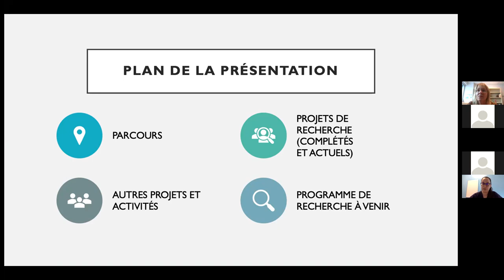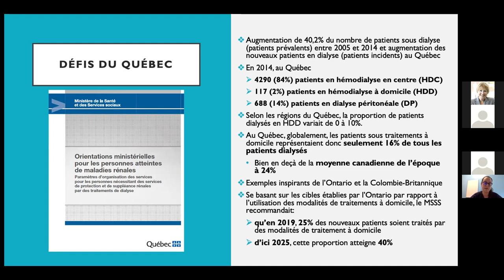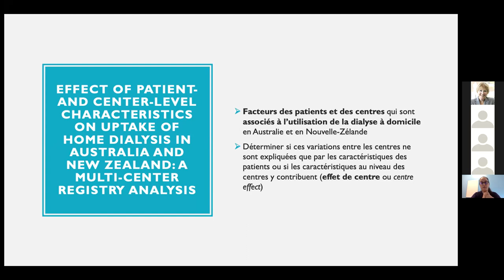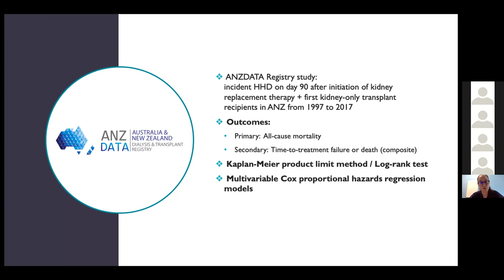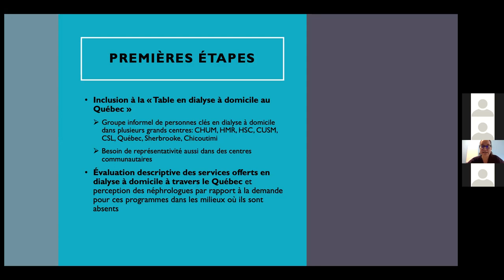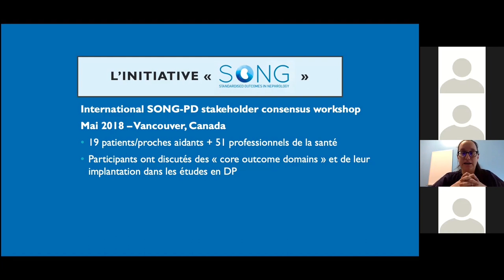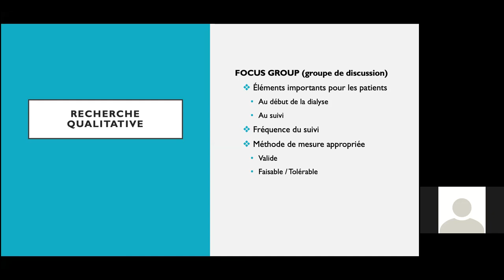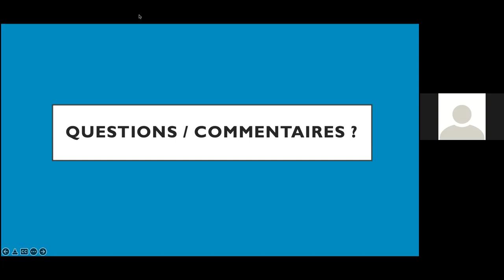La recherche au service de l'optimisation de la dialyse à domicile au Québec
Isabelle Ethier, MD, M.Sc.
Service de néphrologie, Département de médecine, CHUM
Chercheuse investigatrice, axe Carrefour de l'innovation et de l'évaluation en santé, CRCHUM
International Society of Nephrology - Global Kidney Health Atlas (ISN-GKHA) fellow
International Society of Nephrology - Emerging Leaders Program cohort 2022